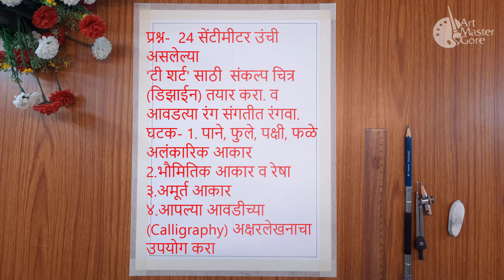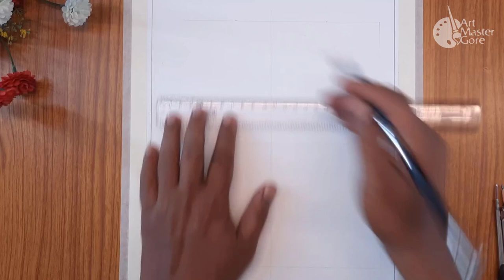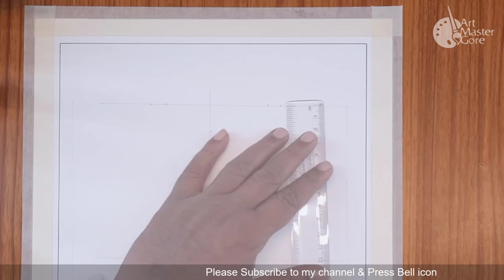T-shirt Drawing, How to Draw design onT-shirt for Intermediate grade exam, art master gore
art master gore, Shitalkumar Gore, T-shirt Drawing with poster color, How to Draw  design on T-shirt for Intermediate grade exam, 2Ddesign, टी शर्ट के लिये कैसे चित्र निकाले, टी शर्ट का चित्र,  टी शर्ट साठी चित्र कसे काढाल, how to color t shirt design, poster colour drawing,T-shirt painting, design texture, How to draw bag Design, intermediate drawing exam, drawing exam, फुंकर चित्र,संकल्पचित्र

in this video I show you How to drawing T-shirt Design on 1/4 drawing paper

Drawing Paper 1 size-1/4
HB Pencil
etc.

painting Material-
1. Drawing1/4 Paper
2. Camel Artists poster Color
• Sky Kidz 120 Color Collection
• Camel Camlin Kokuyo 9900504 Coloring Kit Combo 199
3. Natural Hair Brush Round Half hait
4.  Clean Water
5. Palette
6. ​Cotton etc.